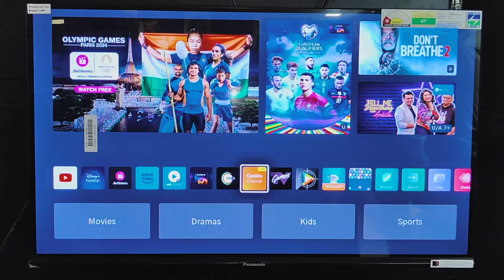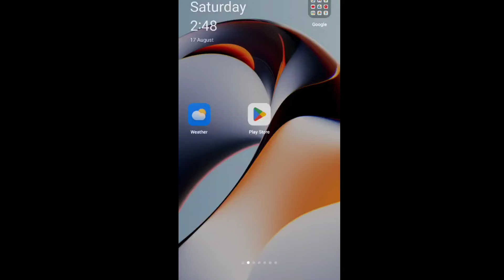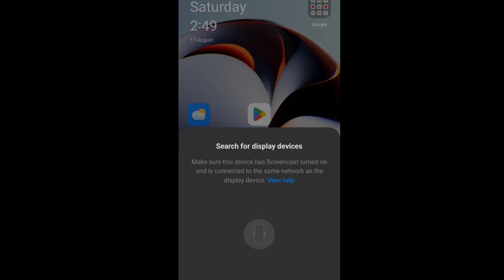Smart ടിവിയിൽ എങ്ങനെ മൊബൈലിൽ നിന്നും Screen mirroring ചെയ്യാം | Mobile connect to smart TV| Kindlink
Screen mirroring smart tv malayalam , Screen cast smart tv , screen mirroring Panasonic smart tv, screen cast Panasonic smart tv , screen mirroring led smart tv , kindlink connect to Mobile , kindlink connect malayalam